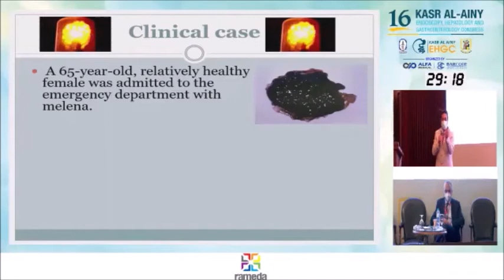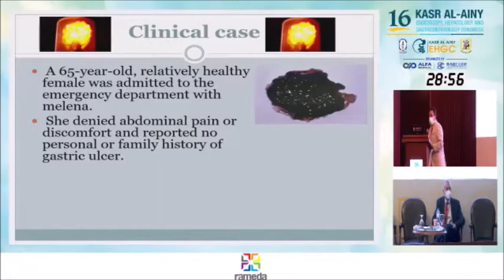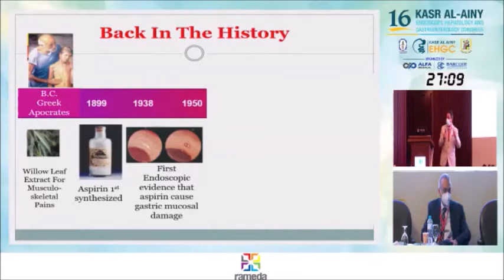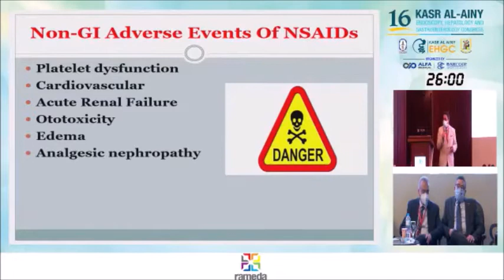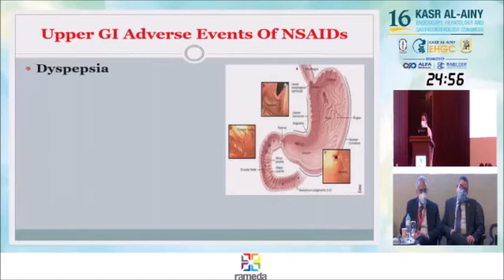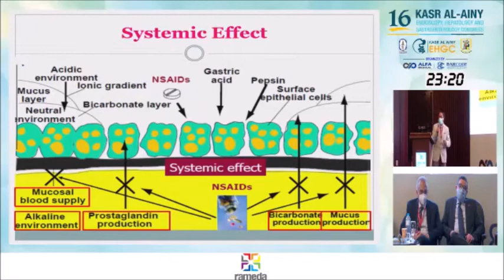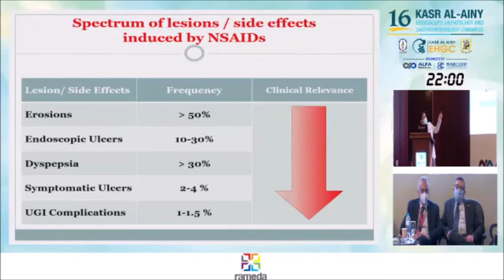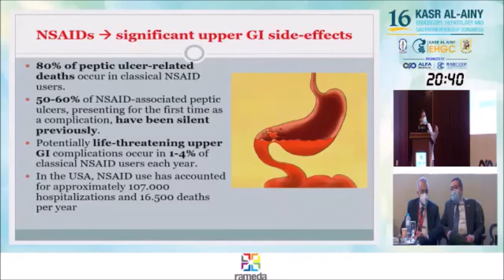NSAIDs Induced GIT Injury - Mohamed Naguib Wifi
This lecture is part of NSAIDs Induced GIT Injury powered by Rameda
Modertaed By: Mohamed-Naguib Wifi - Ahmed Morad - Wael Aref